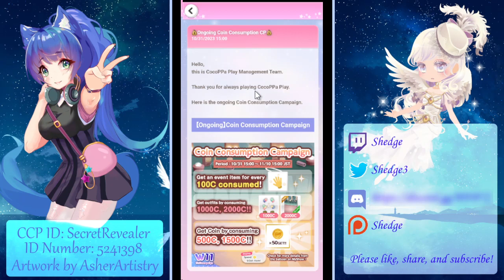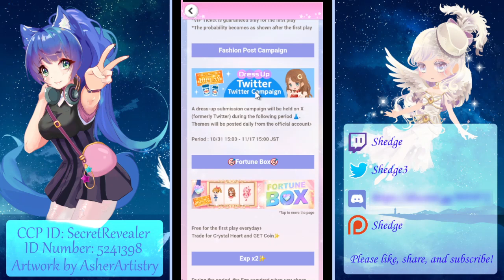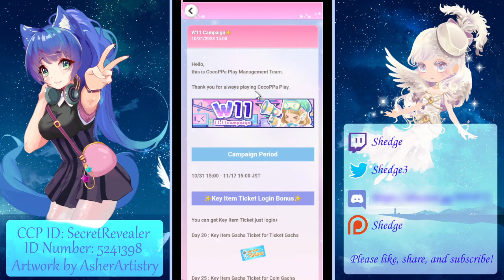Cocoppa Play - Starry Tales Premium Coin (21 Spins) & Exotic Style Theme Gacha (11 Spins)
Happy Halloween in advance.

Timestamps:
00:00 - Intro
00:21 - Exotic Style Theme & Profile Gacha Spins
01:02 - Starry Tales Premium Coin Gacha Spins
02:57 - Love Potion Capture Event Preview 1st Half
05:26 - Coin Consumption Campaign
05:54 - Singles Day (W11) Event Overview
07:58 - Great Gacha Returns (for all users that pay)
09:09 - Package Gacha W11 Overview
09:31 - Fashion Pack Vol. 126 Magical Girl
09:50 - Outro and Happy Halloween